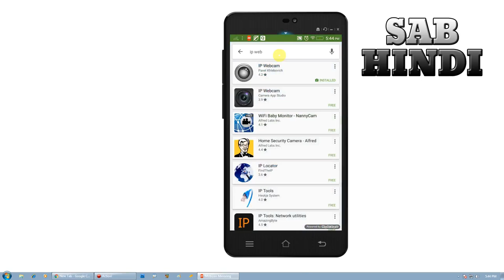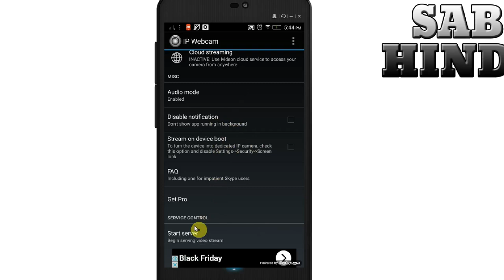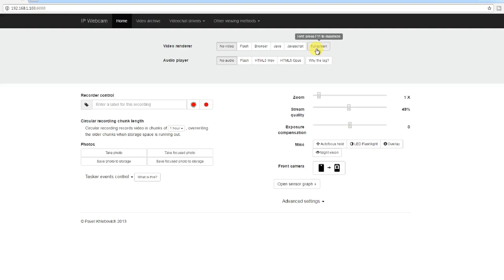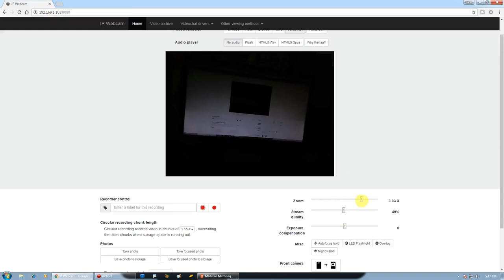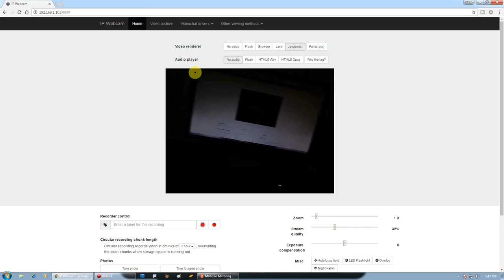How To Make a CCTV And Spy Camera Of Your Mobile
Namskaar Dosto aaj me aapko bataunga ke kaise aap apne mobile phone ko cctv camera jaise use kar sakate hain mujje ummid hai ke video aapko pasand aayega  |